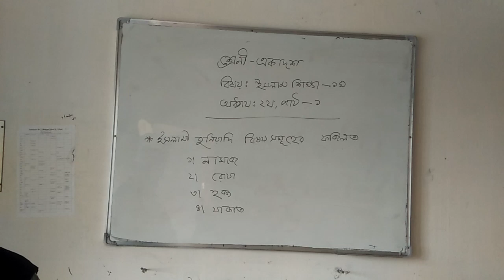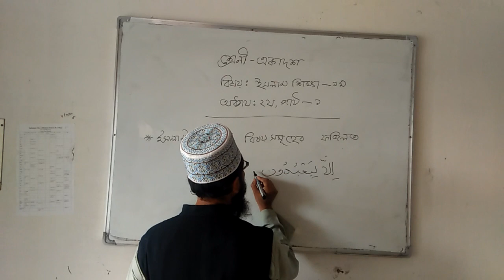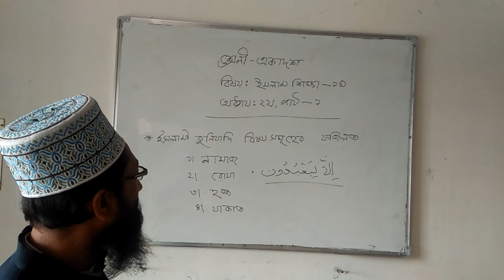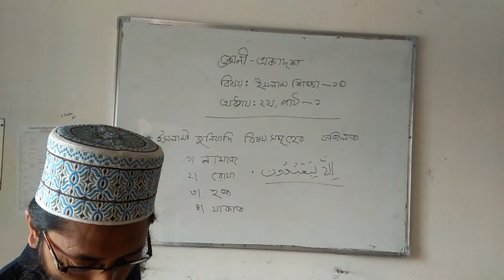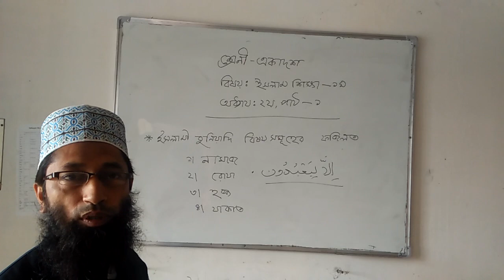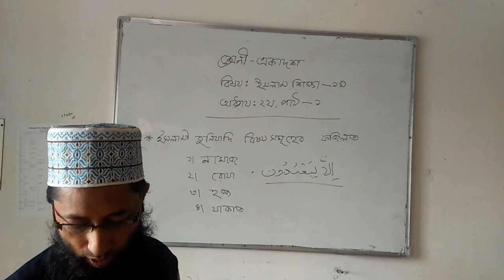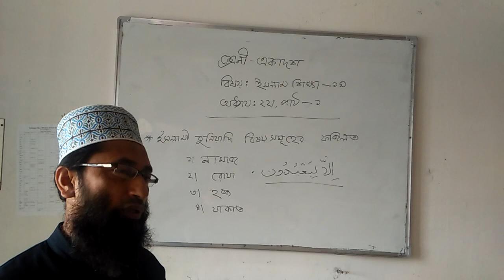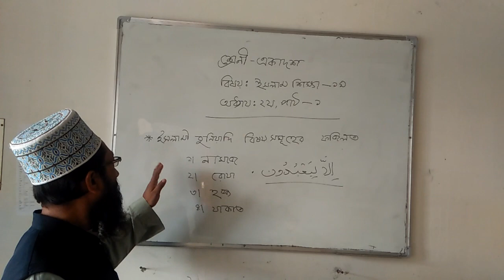Mirja Anwar.LECTURER : ISLAMIC Studies. Sultanpur H.B School and College class: XI/XII